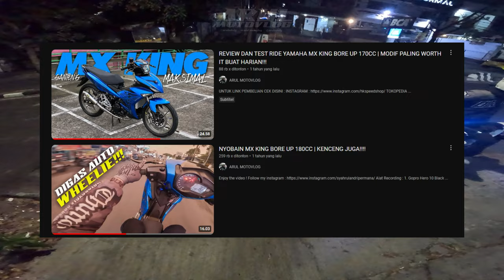MX KING SPEK HTS 175CC TOP SPEED BISA TEMBUS 185KM/J???